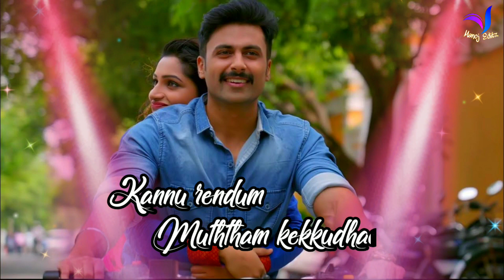Kanna Veesi 💞 Love Song 💞 Whatsapp Status Tamil Video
jai love whatsapp status tamil,
senior junior love whatsapp status tamil,
jack sparrow love whatsapp status tamil,
jeeva love whatsapp status tamil